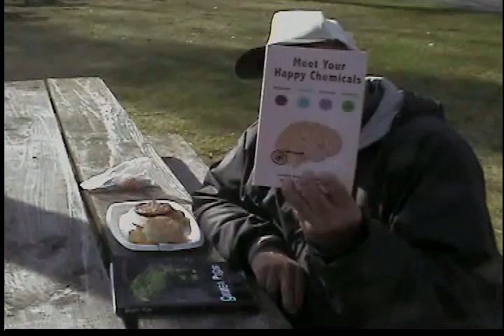Good Morning. How Are Your happy chemicals today ?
Breakfast of "Champions,"full of chemicals. Just for you and your "Happy Chemicals."